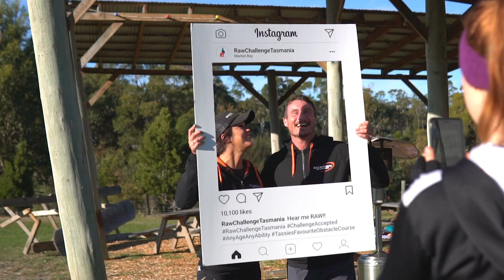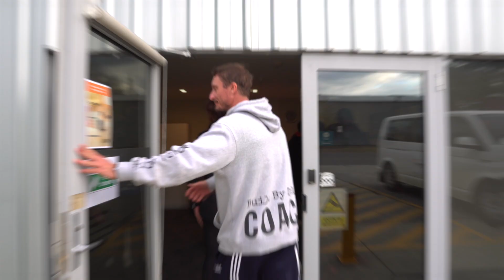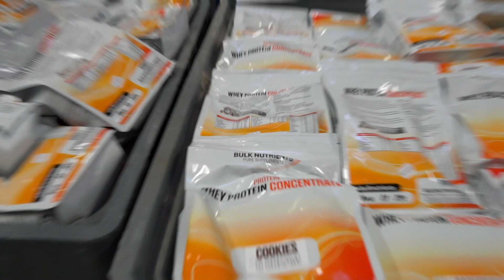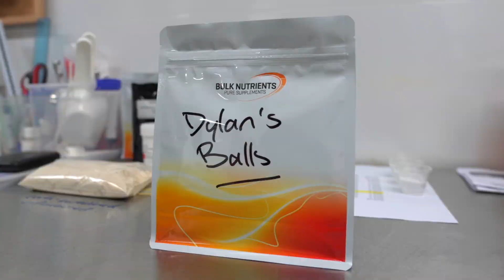Our Winter Adventure Tour 2018 | Bulk Nutrients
We hosted an adventure break to Tasmania for 8 fitness journalists and fitness personalities.

We conquered Raw Challenge Tasmania, admired some stunning scenery on Tassie's East Coast, explored an oyster farm, descended Mt Wellington on and off road, enjoyed some great local cuisine and showed off Bulk Nutrients HQ.

We couldn't have asked for a better bunch of people!

A big thanks to Kirri for hosting us at Raw Challenge Tasmania, and to the team who took time out of their busy schedules to join us - Anna Flanagan, Tanya Poppett, Jessica White, James Banham, Dylan Rivier, Sam Downing, Blake Worrallthompson, Lottie from Men’s & Women’s health and Umm communications.

Make sure you check out our social accounts as we’ve got more photos of the action – We can’t wait to do it all again one day soon!

  The Team at Bulk Nutrients